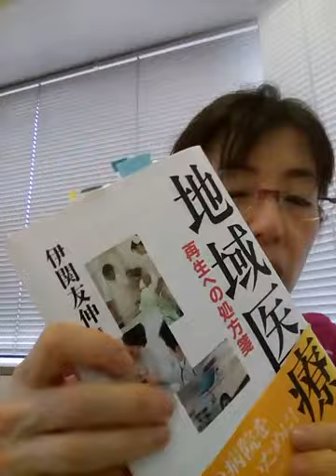海住さつき.com #48 海住恒幸について語る その１０ 議員として取り組んでいるテーマ ： 松阪市民病院と子育て支援政策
嫁の目から見た松阪市議会議員海住恒幸を語るシリーズ第10弾は、海住恒幸が議員としてずっと取り組んでいるテーマ：松阪市民病院と子育て支援についてです。